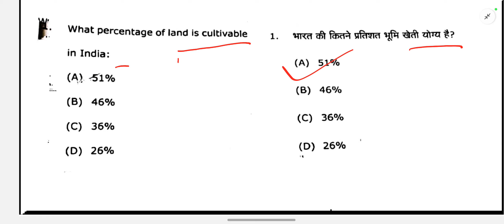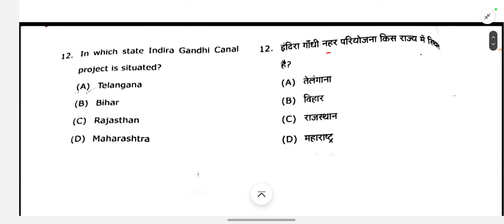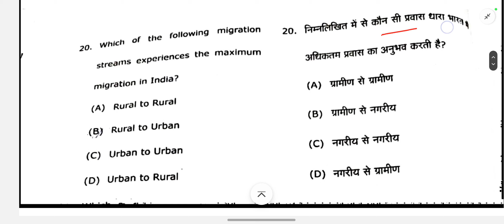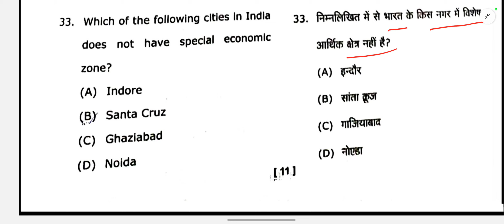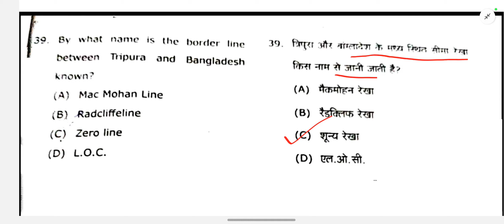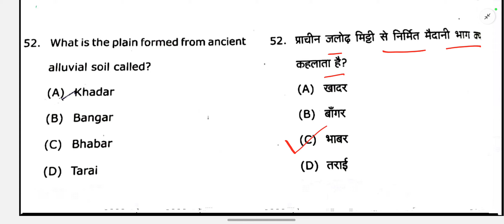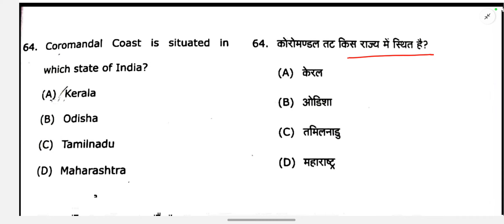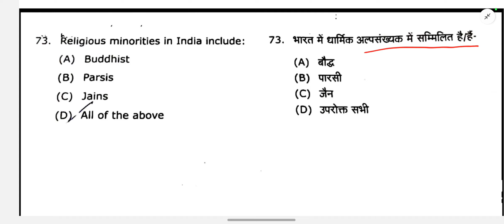Geography Paper 1 BA 6th Semester Question Paper💥 /Geography of India BA 6th Semester Question Paper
Your Queries 👇👇:

b.a 6th sem geography syllabus, ba 6th semester geography syllabus ,geography 6th semester syllabus ,ba 6th sem geography syllabus geography of India ,ba 3rd year Geography 6th semester syllabus

geography ba 6th semester new syllabus-2024, geography ba 6th semester solved paper 2024, geography ba 6th semester new syllabus-2024, geography paper-1 for ba 6th semester new syllabus 2024,

geography of India solved subjective model Paper-2024
for ba 6th semester,

ba 6th semester geography,
ba 6th sem geography syllabus,
geography 6th semester syllabus,
b.a 6th sem geography syllabus,
geography 6th semester,
ba 6th semester geography syllabus,
unique gyan,
regional geography,
ba 6th sem geography,
ba 6th sem geography chapter 1,
ba 6th sem geography question paper,
ba 6th semester geography syllabus in hindi,
ba 6th semester geography question paper,
 ba 6th semester geography book ba 5th semester,
 geography of India  ba 3rd year,
geography 6rh semester syllabus

 geography ba 6th sem geography syllabus, ba 6th sem geography question paper ba 6th sem geography important questions ba 6th sem geography practical ba semester 6th  geography honours